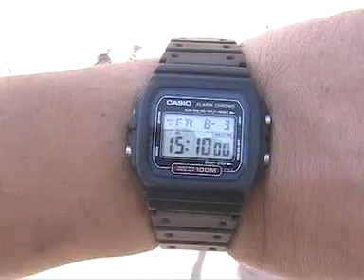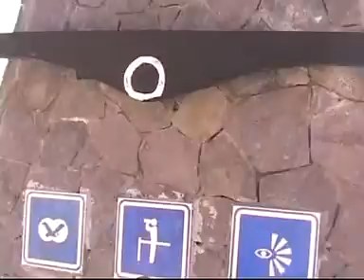Ameryka Południowa 9/14: Kanion Colca i Cruz del Condor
Lipiec/Sierpień 2012. Pełny opis na